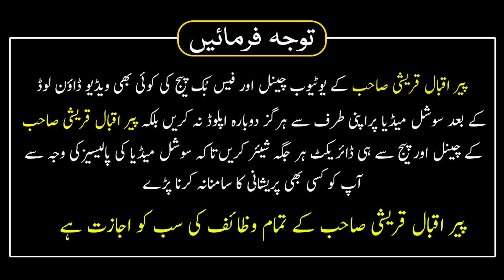Har Bimari Se Shifa Ka Wazifa 27 Ramzan Ki Raat Peer Iqbal Qureshi | Wazaif Us Saliheen